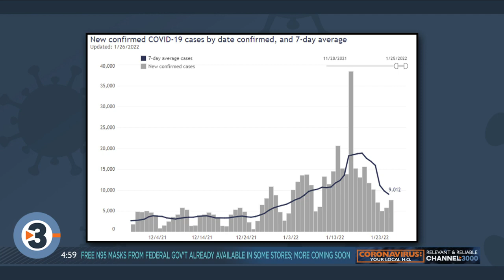Dane Co. mask mandate extended again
Dane County's mask mandate will remain in place until the start of March, according to the latest guidance from public health officials.